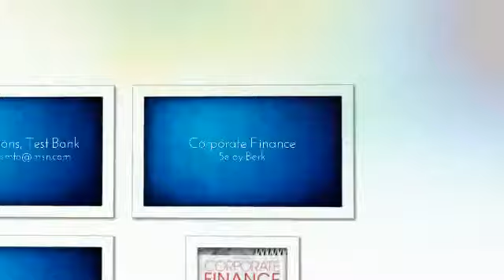Test Bank Corporate Finance 5th Edition Berk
Send your queries at getsmtb(at)msn(dot)com to get Solutions, Test Bank or Ebook for Corporate Finance: The Core 5th Edition 5e by Jonathan Berk; Peter DeMarzo
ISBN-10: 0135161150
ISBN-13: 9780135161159